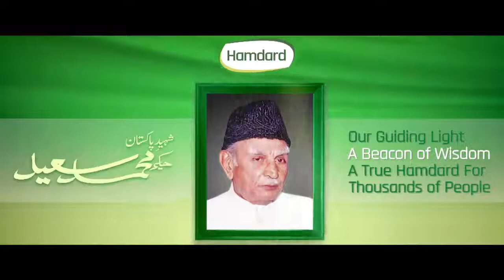Remembering Hakeem Muhammad Saaed